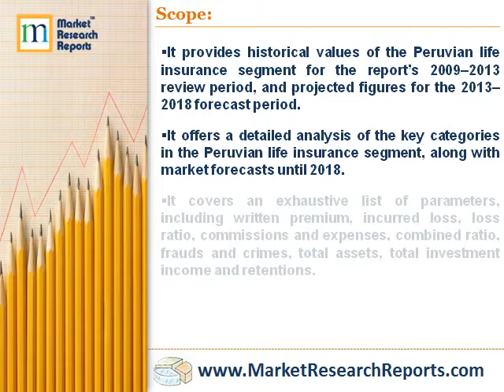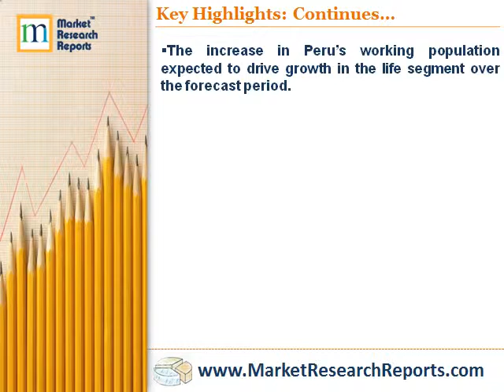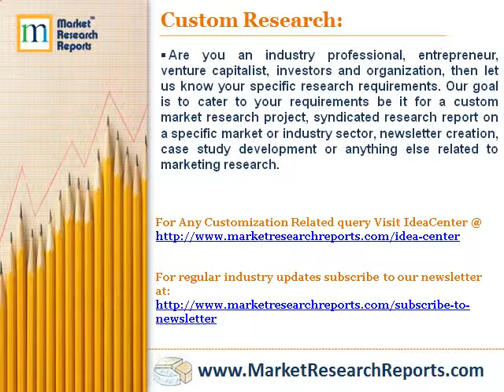Life Insurance in Peru, Key Trends and Opportunities to 2018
Market Research Reports, Inc. has announced the addition of “Life Insurance in Peru, Key Trends and Opportunities to 2018” research report to their offering.